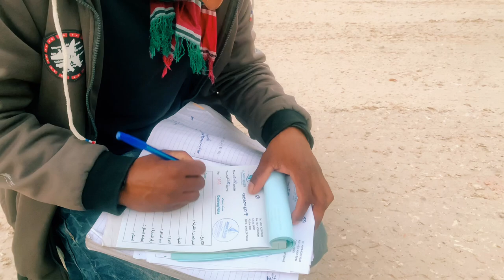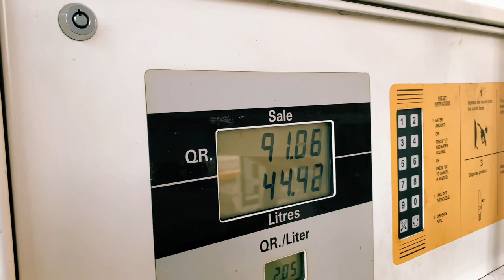Tayar Punchar Hogaya 😔 ! Qatar Truck Vlog ! Driver Life In Qatar !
Hello Everyone Its me Irshad ansari and i am from nepal 🇳🇵 in nepal my home town is in birgunj .I hope you all enjoying my video i made vlog in qatar 🇶🇦 In Qatar i am havey driver . Support me guys for motivation and i will make a more video For you Thanks 🙏

Rawdat Rashed :- Bab Al Reyan Hotel Number :- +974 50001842 call

indian trucking vlog anuj
qatar azad visa for indian
qatar azad visa process
qatar azad visa work
qatar azad visa salary
my first vlog 2023
nepal

Irshad Ansari
From:- Birgunj Gandak Bahuwari (Nepal🇳🇵)